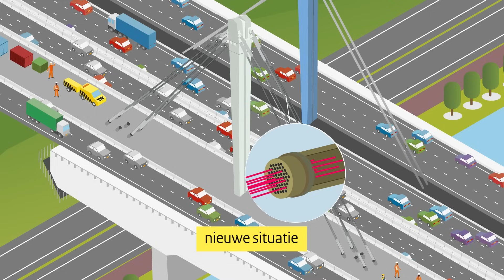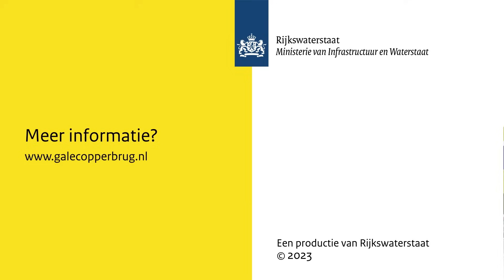Vervanging van stalen kabels van de Galecopperbrug A12 bij Utrecht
De stalen kabels (tuien) van de iconische Galecopperbrug op de A12 bij Utrecht worden vervangen in de richting van Arnhem. In april was de Galecopperbrug meerdere weekenden afgesloten om deze
belangrijke werkzaamheden op de A12 uit te voeren. Tijdens deze weekenden hebben we een nieuwe draagconstructie (zadel) op de westelijke toren geplaatst en buizen (ducts) geïnstalleerd voor de nieuwe kabels.

In deze video krijg je een exclusief kijkje achter de schermen bij dit indrukwekkende project. Bekijk hoe onze experts werken aan de vernieuwing van een van Nederland's belangrijkste kabelbruggen en
ontdek de techniek en precisie die hierbij komen kijken. De Galecopperbrug, ook wel bekend als een waaierbrug, ondergaat een grondige renovatie om de veiligheid en duurzaamheid te waarborgen.

📅 Projecttijdlijn: April - Meerdere Weekenden
📍 Locatie: Galecopperbrug, A12, Utrecht
🔧 Werkzaamheden: Vervanging van stalen kabels, installatie van draagconstructie en buizen